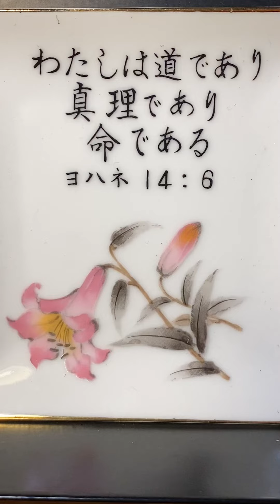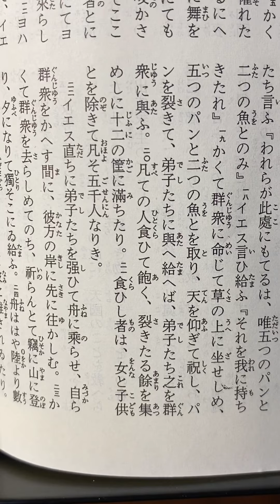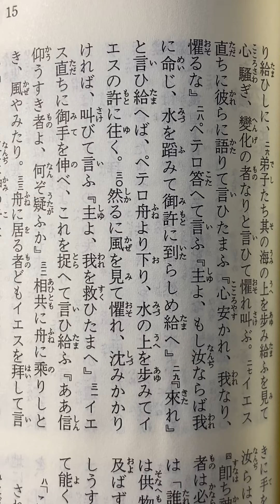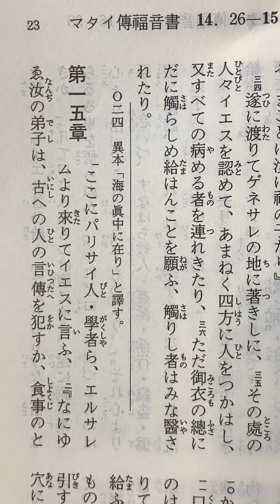マタイ傳福音書14章1-36節 文語訳聖書 Holy Bible Matthew 14:1-36 Literary Japanese Bible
2021/01/12/Tuesday/22:29